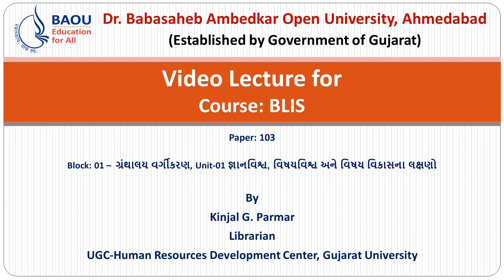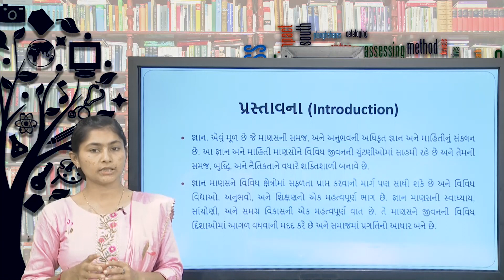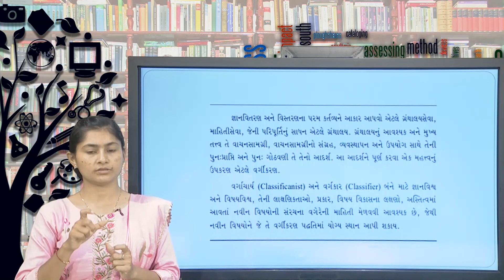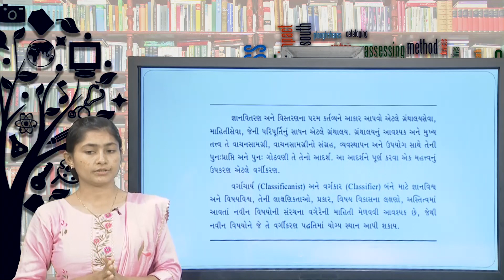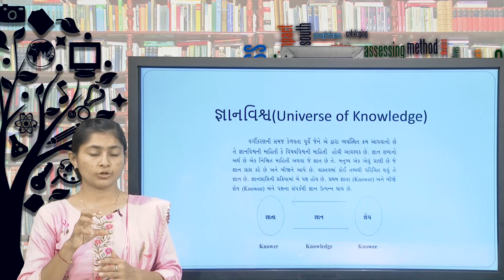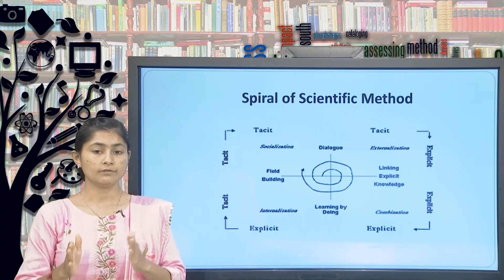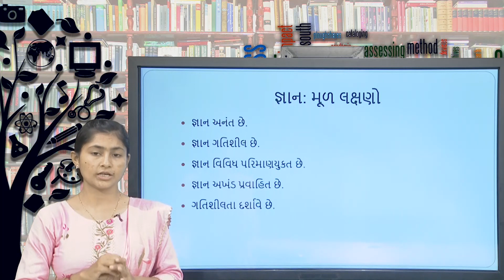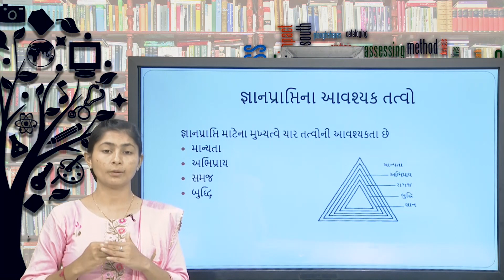BLIS 103 Block: 01 UNIT-1 ગ્રંથાલય વર્ગીકરણ, Unit-01 જ્ઞાનવિશ્વ, વિષયવિશ્વ અને વિષય વિકાસના લક્ષણો